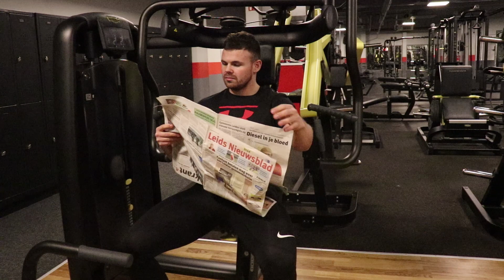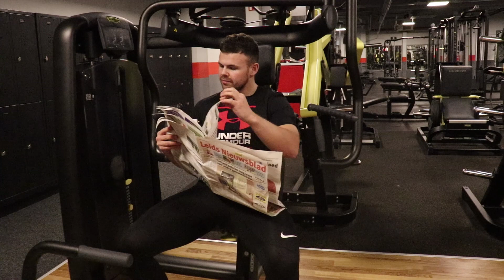DIT HOOR JE NIET TE DOEN....in de sportschool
In deze video 6 dingen die je niet hoort te doen in de sportschool. Ik heb ze zelf alle 6 voorbij zien komen. Kijk de video, en als je zelf opmerkelijke of rare dingen gezien hebt in de sportschool, laat het zeker even weten door een reactie te plaatsen onder de video! Wie weet komt er een deel 2!